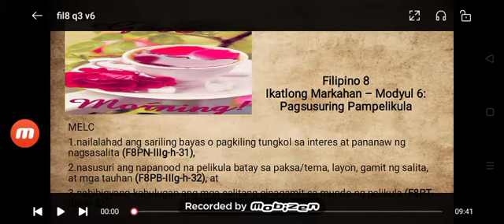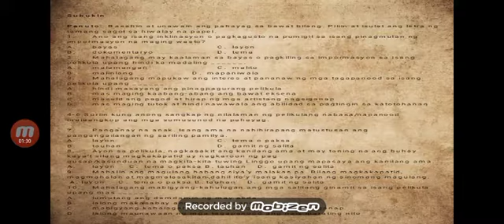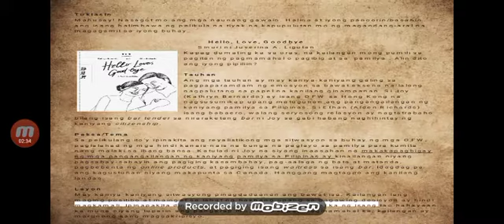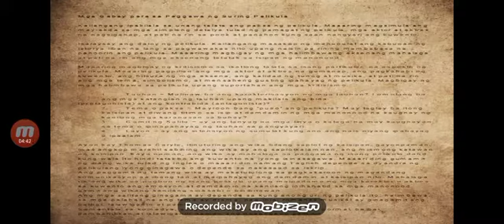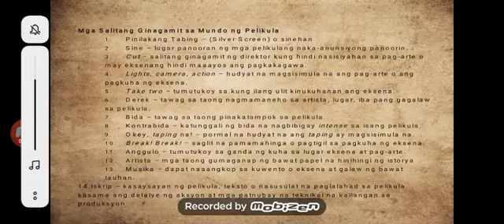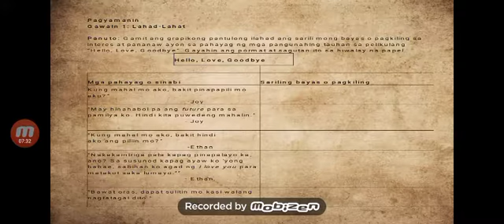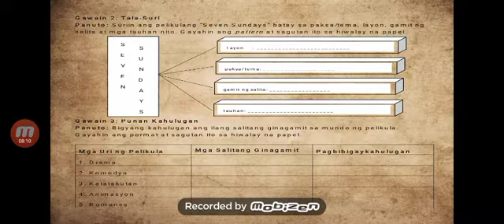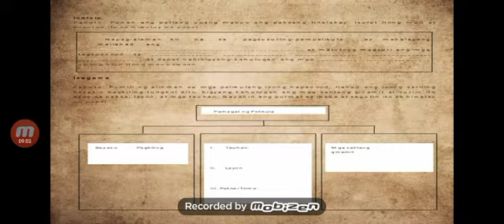fil8 q3 v6